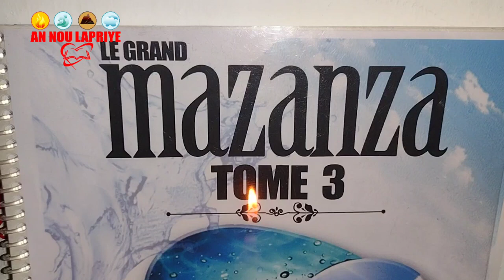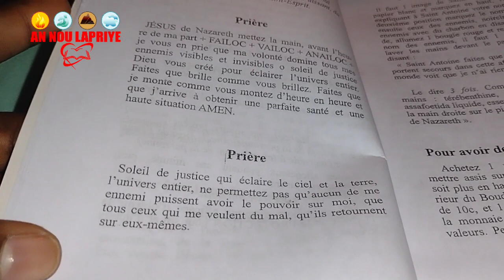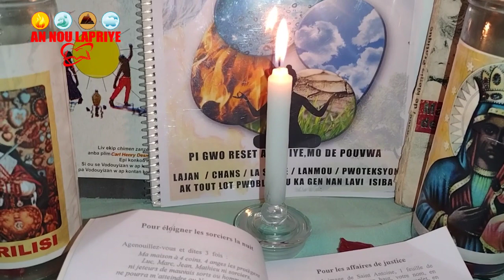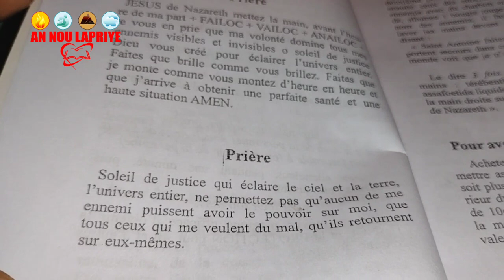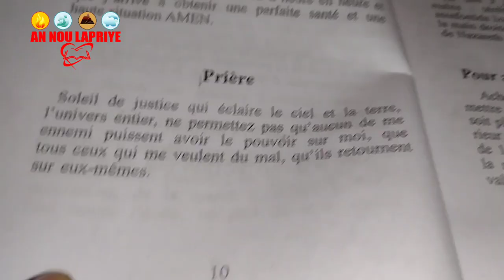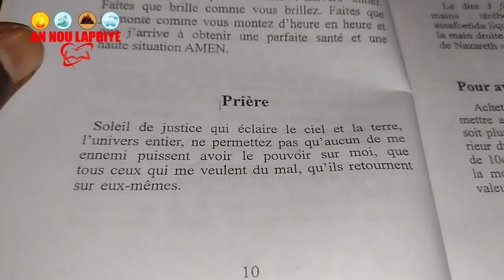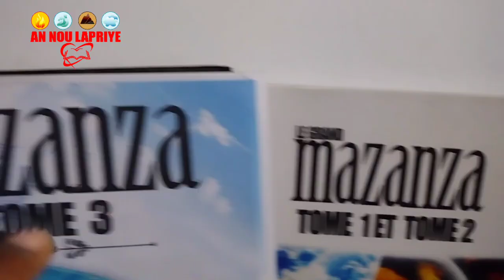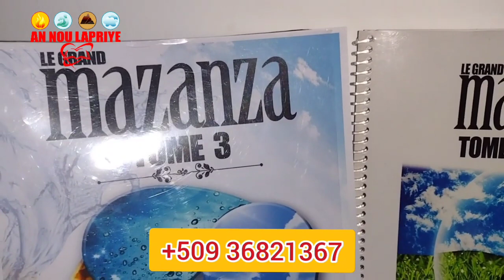FE SAA MATEN AN WAP WE YON MIRAK